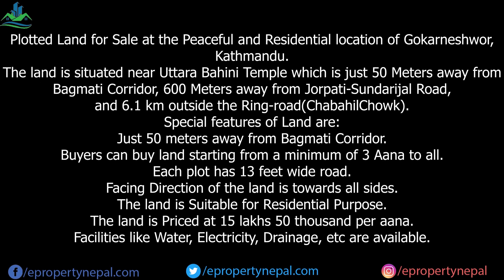Land For Sale at Godawari Badikhel, Lalitpur || 9861324982,9860517333 || eProperty Nepal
3 aana to 4.5 aana land plots are available.

Land For Sale at Godawari Badikhel, Lalitpur
The land is located at Godawari Municipality ward no.4, Badikhel of lalitpur District which is situated near Pashmina Factory and is 1.5 km far from Taukhel Chwok.